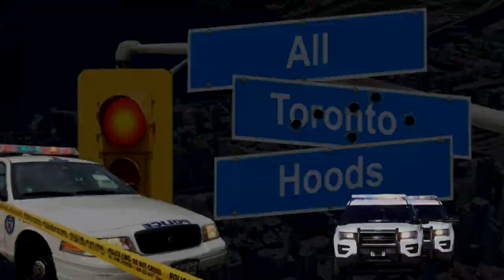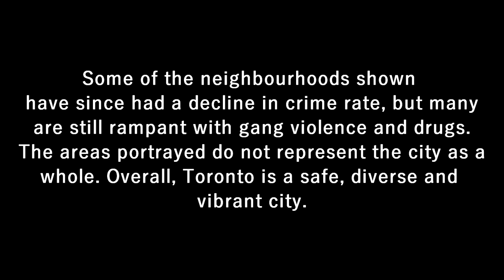Every Hood and Gang in Toronto, Canada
All toronto hoods and gangs from west to east. Sure i missed some, if i did let me know if the comments!

edit: i did not include hoods in Mississauga and Brampton to keep the video not to long.

Tags for video (Ignore) Driftwood Crips north jane drake 6ix houdini hou burna bandz burna bands burnabandz burnabands jneat j neat fb fatboy fat bot fat neat whyg why g why-g 35neat 35 neat 21neat 21 neat 22neat 22 neat talluptwinz tallup twinz tall up twins whys why s why-s robinbanks robin banks gd pressa pressa.armani pressa armani wassi wassgang wass gang neat gang neatgang uptop movement up top movement up-top movement sos 3l 3letters 3letterz toronto gangs 6ix 6ixbuzztv the6ix thesix tdot t dot the 6ix downtown down town halal gang halalgang hg sic thugz sickthugz sick thugz regent park chinpac parkdale parma court, driftwoodcourt northside southside smoke dawg mo-g mog mo g puffy l'z puffylz puffy lz safe ruck tyke roney sick sickppl yh y.h. topgunna top gunna tg kid shooter parma court 10 scarborough north york east york etobicoke york old toronto chinatown dundas spadina po p.o. project originals project originals casper tng caspertng rolexx homi kmoney k money rk mr ro mr comfortable vanauley stacks hoodlum hoodlum honcho hoodhustle malvern afghan meech brizzle eglinton west eg west bizz loc rexdale ids in da streetz streets sizzlac yung dubz yung lava pyrex pvrex moula1st moula 1st ytg codak dixon dixon city bloods dbc dug Flippa Top5toronto go gettem gang 22neat 21neat neatgang wassgang wauce why-g jamestown IDS crips pressa k-money Caspertng mg4l rolexhomi tdot 6ixwars 6ixbuzz